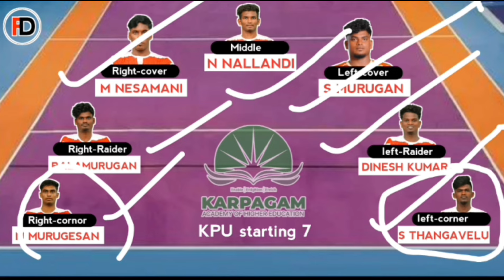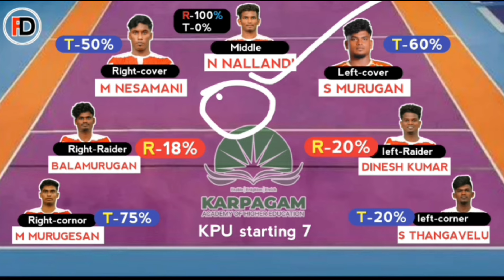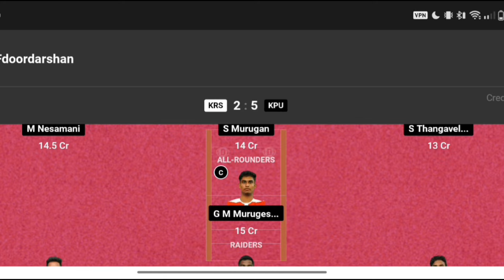KRS vs KPU kabaddi dream11 prediction || KRS vs KPU dream11 prediction today match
kmp yuva kabaddi dream11 team today krs vs kpu
krs vs kpu dream11 prediction 2024
krs vs kpu dream11 prediction today
yuva kabaddi Tamil Nadu 2024
kabaddi dream11 prediction
Yuvakabaddi dream11 team today
fantasy kabaddi
kabaddi
Pro Kabaddi
dream11 team kabaddi
kabaddi dream11
pro kabaddi dream11
dream11
kabaddi prediction
fantasy xpress
pro kabaddi dream11 team today
Kabaddi
yuva kabaddi series Tamil Nadu 2024

Looking for the ultimate KR vs KPU Yuva Kabaddi Dream11 prediction? In this video, we break down the key players, recent performance, and head-to-head stats to help you make the best fantasy team. Get expert insights and analysis to give yourself the edge in your Dream11 Kabaddi league. Don't miss out on this in-depth preview and prediction for the upcoming KRS vs KPU match!